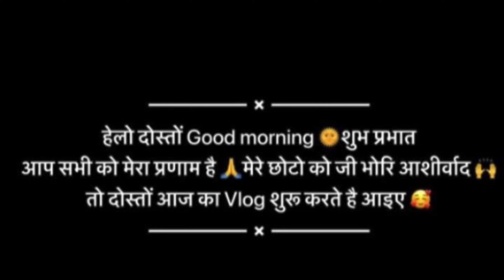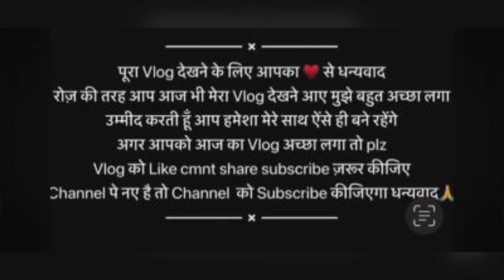ये क्या हो गया😱